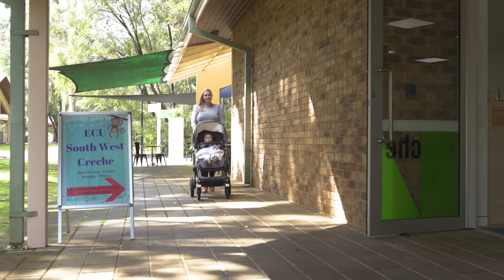Brooke Cuthbertson - Bachelor of Education (Primary) - South West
Brooke discusses the advantage of studying the ECU Bachelor of Education (Primary)at the South West Campus, which includes going on professional experience from her very first semester.